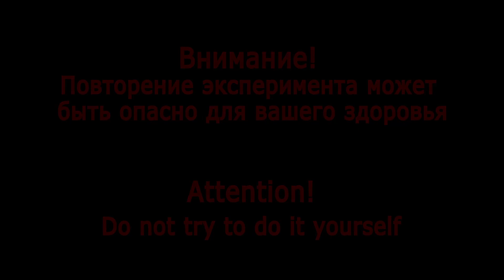Как сделать самозарождение жизни (Abiogenesis)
Происхождение жизни – волнующая загадка природы. Данный эксперимент посвящён воспроизведению условий существовавших на древней Земле, и получению живого из неживой материи. (Origin of life)

Progress is inevitable! Прогресс неизбежен!